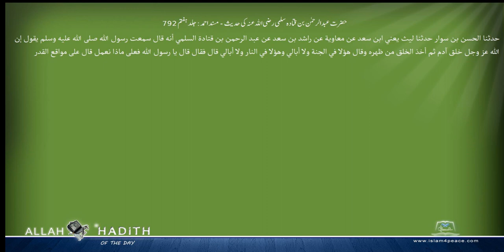حضرت عبدالرحمن بن قتادہ سلمی رضی اللہ عنہ کی حدیث مسند احمد Musnad Ahmad Islam4Peace com